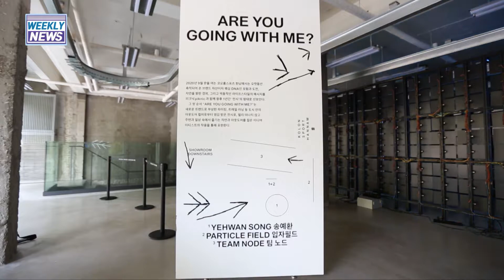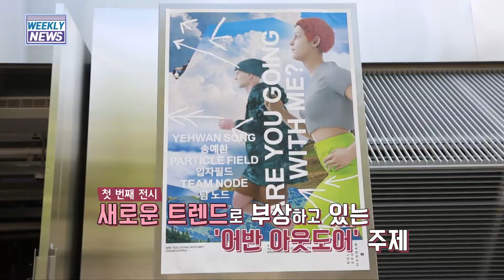[코오롱스포츠] 플래그십 스토어 '코오롱스포츠 한남' 오픈